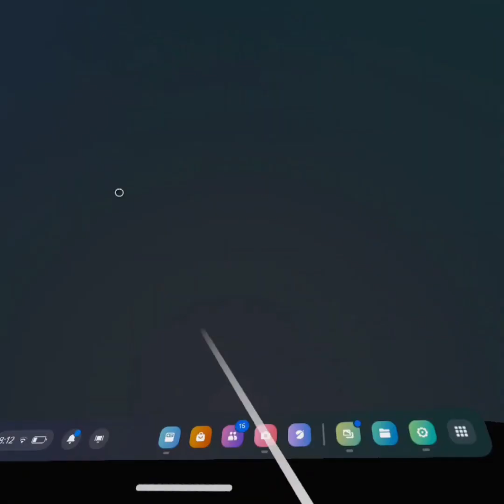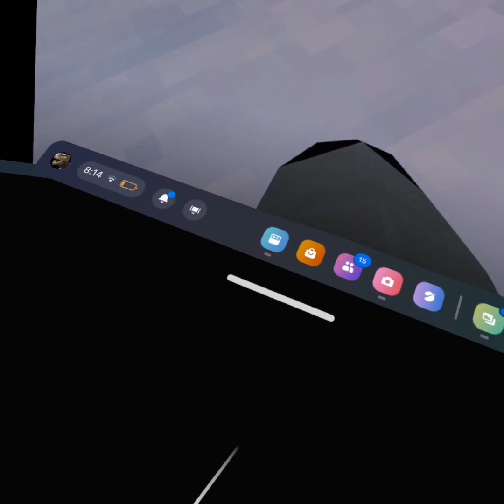Kid gets mad on gorrila tag must watch 👇👇🔥🔥🔥🔥🔥🔥🔥